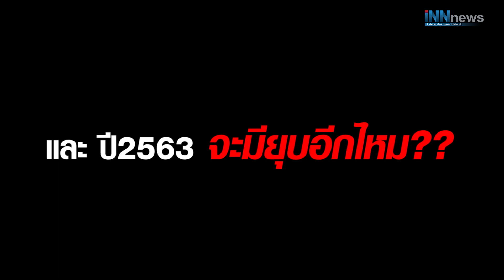ครบ11ปียุบพลังประชาชน(นอมินี)ทักษิณ?